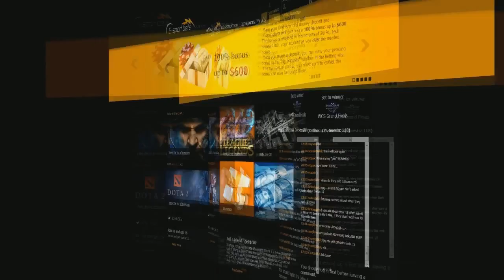Fnatic vs MYM, Star Series Europe Day 17, Game 1